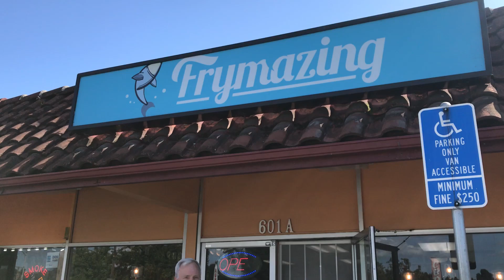Discovering Downtown Vallejo At Frymazing With My Urban Home Team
Andrew Urban
My Urban Home Team
CalDRE #01752023
MyUrbanHomeTeam.com
Keller Williams Realty